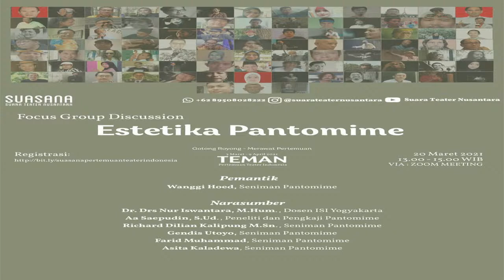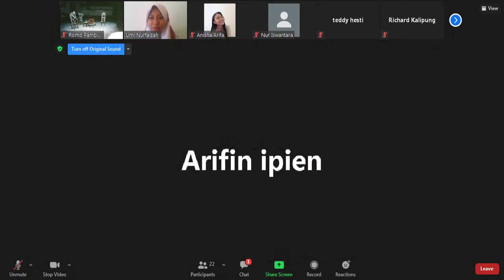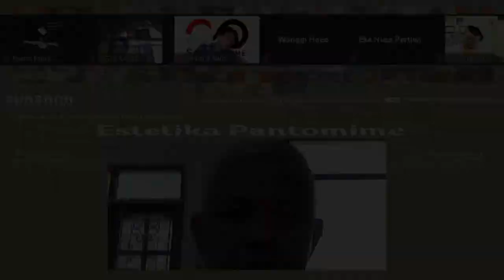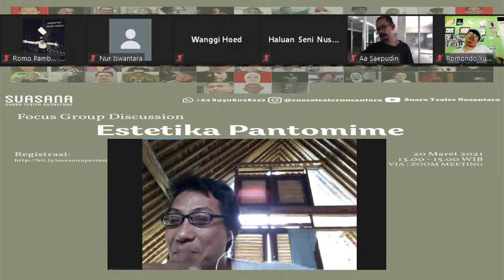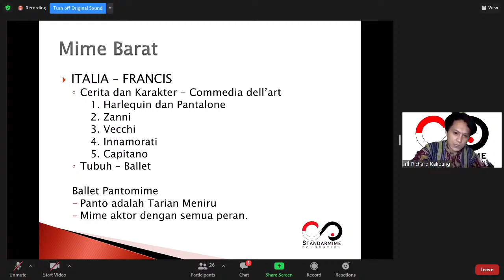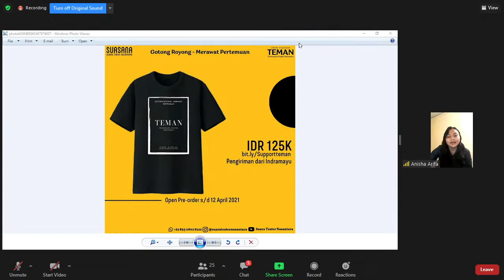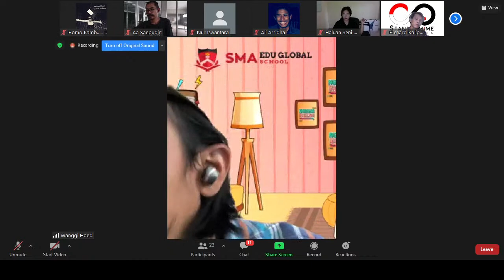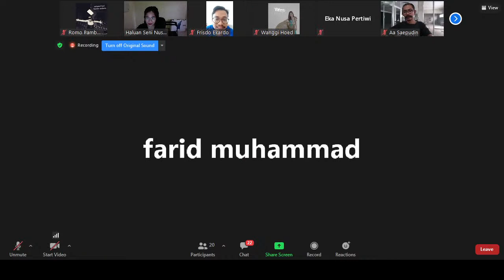Estetika Pantomime | Sabtu, 20 Maret 2021 | 13.00-15.00 WIB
Pemantik : Wanggi Hoed (Seniman Pantomime)
Narasumber:
1. Dr. Drs Nur Iswantara, M.Hum (Dosen ISI Yogyakarta)
2. Richard Dilian Kalipung M.Sn (Seniman Pantomime Standar Mime)
3. Aa Saepudin, S.Ud (Peneliti dan Pengkaji Pantomime)
4. Gendis Utoyo (Seniman Pantomime)
5. Asita Kaladewa (Seniman Pantomime)
6. Farid Muhammad (Seniman Pantomime)

Pantomim, seni tertua. Dalam sejarah; Pantomim bermula dari Yunani, pertunjukan untuk menghormati Dewa Teater "Dionysius" dan upacara ritual pada masa itu, ketika Romawi menaklukkan Yunani, pantomim kembali ke Italia, lalu menemukan cara untuk menjadi milik mereka.
Pada Abad Pertengahan pantomim terus berkembang, awal tahun 1500an, tepatnya di Italia, Commedia dell'Arte muncul didalamnya seniman jalanan akrobatik, para aktor memakai topeng berciri-ciri lucu yang dilebih-lebihkan, Karakter ini dibuat untuk menarik perhatian, yang dikenal dengan Zanni.
Tahun 1576 mereka melakukan perjalanan ke Perancis dan kemudian sangat populer, sekitar dua setengah abad, tahun 1811 Jean Gaspard Batiste Deburau (seniman jalanan akrobatik) memperkenalkan karakter Pierrot ke teater Perancis, dan mengubah pantomim menjadi bentuk seni yang kita kenal hingga kini.
Setelah Perang Dunia I, banyak seniman pantomim bermunculan sepertinya ; Charles Dullin, Jean Louis Barrault, Etienne Decroux, dan Marcel Marcea yang muncul setelah Perang Dunia II.
Era film bisu dimulai pada tahun 1890an, tokohnya seperti Charlie Chaplin, Buster Keaton dkk, sebelum tergantikan film berbicara pada tahun 1920an. Film bisu didalamnya membawa praktik tubuh Mime. Pantomim menyebar ke penjuru Asia dan negara lain, Indonesia salah satunya. Rentang panjang tahun 1970 pantomim hadir di Indonesia, lahir individu dan komunitas. Bagaimana perjalanan juga gelombang tumbuh kembang ekosistem pantomim saat ini?

Hormat Saya
Wanggi Hoed